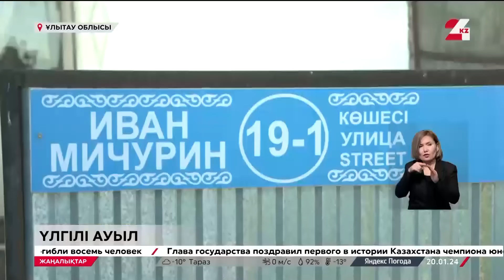20 қаңтар 2024 жыл - 21:00 жаңалықтар топтамасы